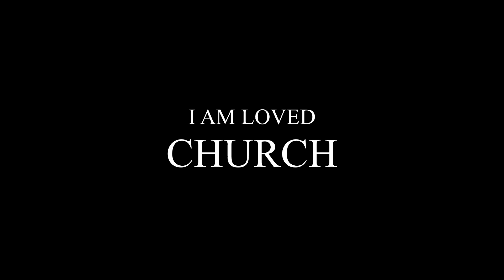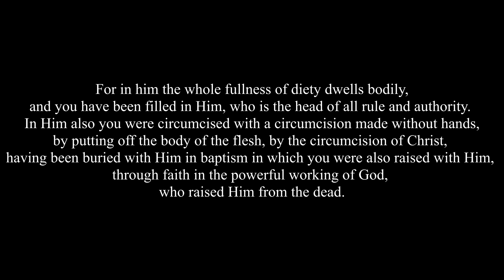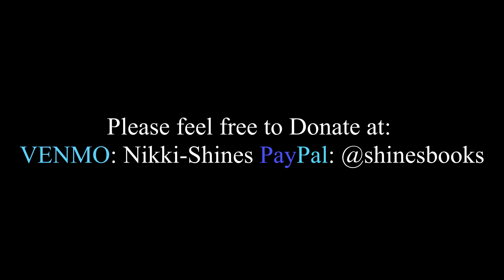Colossians 2:9-12 (In Him)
!!!Anything Makes a Difference!!!

A Film forJesus 2021; Hope you enjoy
ALL GLORY TO GOD, through Christ Jesus our Lord!